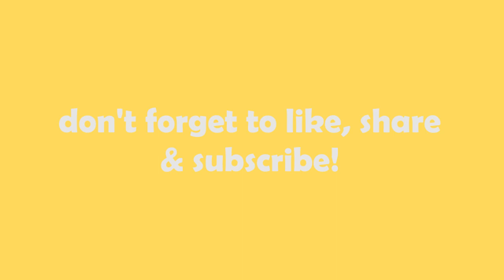A French Bulldog Family Reunion!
Welcome back Barry & Betty.. Eric's nephew & niece! We couldn't believe our luck last year when we found out they live so close to our French hq.. & after last year's reunion we just had to invite the cheeky duo to stay with us!